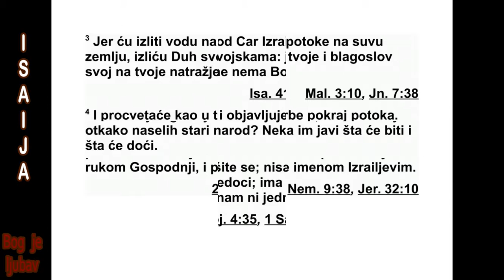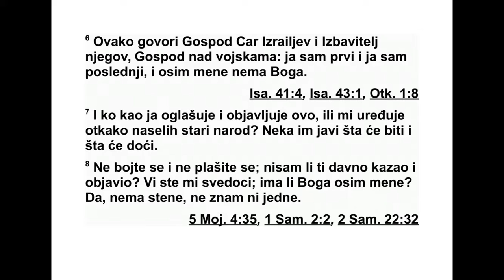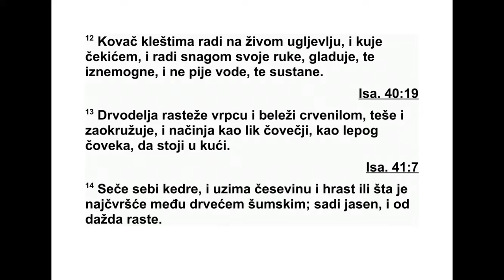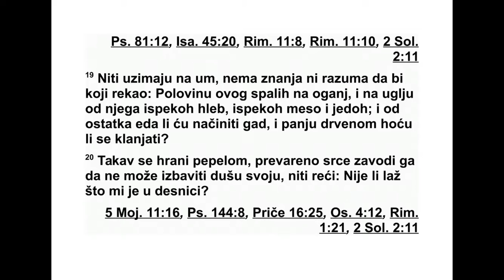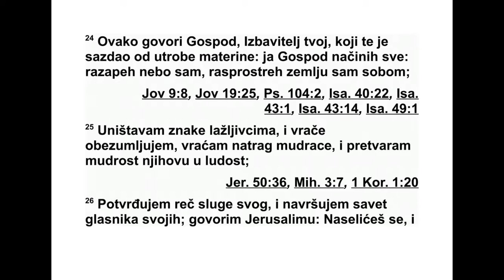KNJIGA PROROKA ISAIJA ČETRDESETČETVRTA GLAVA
44 „Чуј сада, Јакове, слуго мој, чуј Изра -
еле, кога сам изабрао. 2 Овако каже Господ,
твој Створитељ и твој Творац, који ти је по -
магао од мајчине утробе: ‘Не бој се, слуго
мој, Ја ко ве, не бој се, Јешуруне, кога сам
иза брао. 3 Јер ћу на жедног излити воду и
по токе на суву земљу. Свој ћу Дух излити на
325 ИСАИЈА 42,20 - 44,3
твоје семе и свој благослов на твоје по том -
ке. 4 Они ће ницати као зелена трава, као
тополе уз во дене канале. 5 Један ће рећи:
‘Ја сам Гос по дњи’, други ће се звати Јаков -
ље вим именом, трећи ће написати на својој
руци: ‘Гос по дњи’, а четврти ће се називати
Из рае ловим именом.’
6 Овако каже Господ, Израелов Цар и От -
ку питељ, Господ над војскама: ‘Ја сам први
и ја сам последњи, осим мене нема Бога. 7
Ко је као ја? Нека повиче, нека каже и нека
ми објасни! Нека они објаве оно што долази
и оно што ће још доћи, као што ја то чиним
још откад сам основао народ древни! 8 Не
бојте се и не плашите се. Зар нисам сва ком
од вас одавно то рекао и објавио? Ви сте
моји сведоци. Има ли Бога осим мене? Не,
не ма Стене. Не знам ни за једну.
9 Сви који праве резане ликове ништавни
су, и њихови омиљени ликови ничему не ко -
рис те. То су њихови сведоци који ништа не
ви де и ништа не знају, па су им на срамоту.
10 Ко прави бога или лије лик? Нема му од
њега никакве користи. 11 Гле, посрамиће се
сви његови другови, јер они који богове пра -
ве само су људи земаљски. Сви ће се они за -
једно скупити, стаће, уплашиће се и сви ће
се постидети.
12 Ковач оштром алатком ра ди на ужаре -
ном угљевљу, чекићем кује, об рађује својом
снажном руком. Затим огладни и изнемогне.
Не пије воду, па се умори.
13 Дрводеља растеже мерно уже, бележи
цр веном кредом, обрађује длетом, црта шес -
таром и обликује човечији лик, леп лик чо -
ве ка, да стоји у кући.
14 Други има посао да сече кедрове, па
бира стабла, велика стабла, и оставља их да
расту међу шумским дрвећем. Сади ловор и
киша чини да расте. 15 А човек га онда ко -
ристи за огрев. Узима комад дрвета да се уг -
реје. Наложи ватру и пече хлеб. Затим још
пра ви бога и клања му се. Прави резан лик
и пред њим пада ничи це. 16 Од половине
то га ложи ватру и пече месо себи за јело и
на једе се. Греје се и говори: ‘Ето, грејем се
и гледам како гори ватра.’ 17 Од остатка
пра ви себи бога, резан лик. Пред њим пада
ничице, клања му се, моли му се и говори:
‘Из бави ме, јер си ти мој бог.’
18 Не знају они и не разумеју, јер су им
очи постале заслепљене па не виде, а ср це
так во да не разумеју. 19 Нико то не узима к
срцу, не зна и не разуме, да би рекао: ‘Од
по ловине тога наложио сам ватру и на ње -
говом жару испекао хлеб. Месо сам ис пекао
и појео. Зар ћу од остатка направити гадног
идола? Зар ћу падати ничице пред комадом
су вог дрвета?’ 20 Он се пепелом храни. За -
во ди га његово преварено срце. Неће он из -
ба вити своју душу нити ће рећи: ‘Зар није
вар ка ово што држим у својој десници?’
21 Сети се тога, Јакове, и ти, Израеле, јер
си ти мој слуга. Ја сам те ство рио. Ти си мој
слуга. Нећу те заборавити, Израеле. 22 Из -
бри саћу твоје преступе и би ће као да их је
облак сакрио, и грехе, као да су их облаци
са крили. Врати се мени, и ја ћу те откупити.
23 Кличите радосно, небеса, јер је Господ
учи нио оно што је наумио. Кличите побед -
нички дубине земаљске. Веселите се горе и
кличите радосно шуме и сва стабла у њима.
Јер је Господ откупио Јакова, на Израелу је
показао своју лепоту.”
24 Овако каже Господ, Откупитељ твој,
онај који те је обликовао од мајчине утробе:
„Ја, Господ, чиним све, сам небеса разас ти -
рем, земљу распростирем. Да ли ми неко по -
ма же у томе? 25 Ја осујећујем знаке оних ко -
ји го воре празне речи, наводим гатаре да
пос ту пају лудо, посрамљујем мудраце и њи -
хо во знање претварам у лудост. 26 Ја испу -
њавам реч свог слуге и извршавам оно што
су об јавили моји гласници. Ја говорим о Је -
ру салиму: ‘Биће настањен’, и о Јудиним гра -
до вима: ‘Опет ће се изградити. Подиг ну ћу
ње гова опустошена места.’ 27 Ја говорим во -
деном бездану: ‘Пресуши. Исушићу све твоје
реке.’ 28 Говорим о Киру: ‘Он је мој пастир и
извршиће све што желим’, изврши ће оно што
сам рекао за Јерусалим: ‘Опет ће се из гра -
дити’, и за храм: ‘Положиће се његови теме -
љи’.”